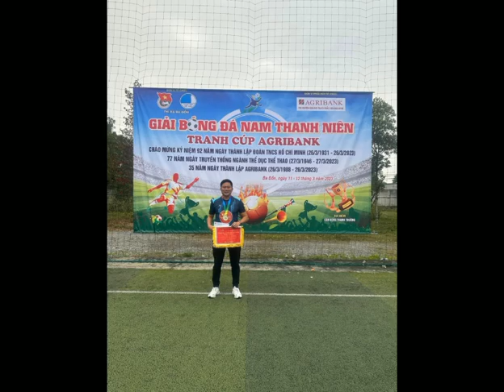ngày 25 tháng 6, 2023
Ca khúc viết tặng Nhân dịp Kỷ niệm 30 năm thành lập Công ty TNHH xây dựng tổng hợp Đức Hạnh
Đ/c: Tổ dân phố 8- phường Quảng Phong- Thị xã Ba Đồn - tỉnh Quảng Bình.